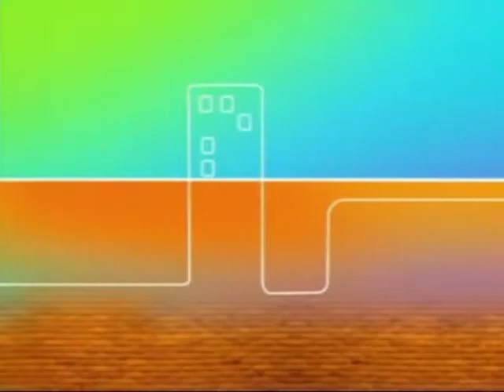EL PREGUNTÓN: PROYECTOS A FUTURO EN BENEFICIO DE LA UAJMS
¿Exista gestión por mejorar la atención en salud?